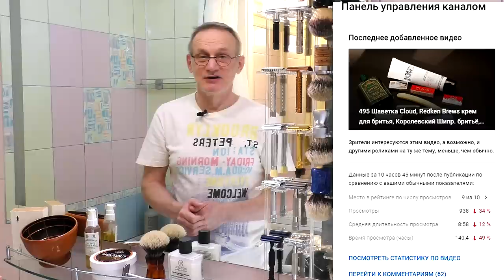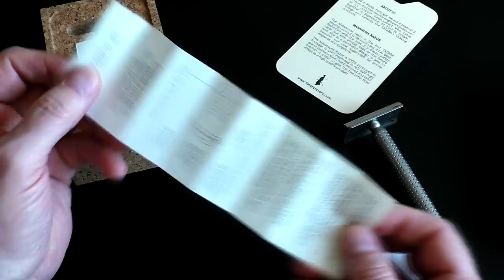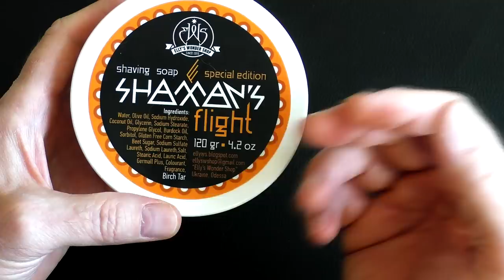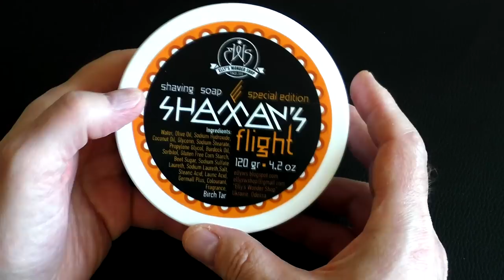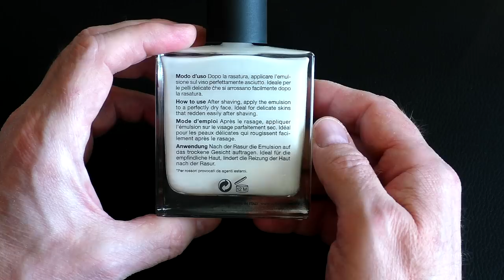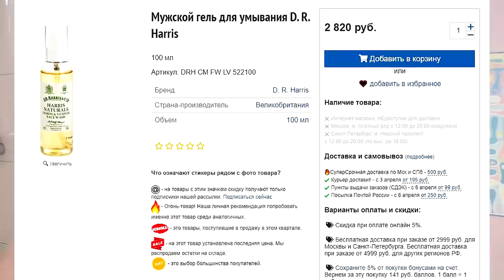Masamune Matte Edition, Elly's Shaman's Flight, Yaqi, чаша Мужской Мир | Бритьё с HomeLike Shaving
Eng Sub! Masamune Matte Edition, Elly's Shaman's Flight, Yaqi, чаша Мужской Мир. Бритьё с HomeLike Shaving
Отдел продаж (sales department )HomelikeShaving:
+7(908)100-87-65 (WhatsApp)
Мы в интернете:
Бритье для начинающих. Как правильно бриться.
→ Основа, общие представления о теме бритья, с чего начать:
1. новичок? Начни с этого видео.
2. карта роста волос, как правильно бриться
3. техника бритья для новичков. ОБЯЗАТЕЛЬНО к просмотру
4. очень жёсткая щетина+нежная кожа, что делать
5. что не делаю, раздражение. Как быть
→ Бритьё, стартовый набор, какой взять первый станок для новичка:
1. бритьё, стартовый набор, бритьё т-образным станком
2. полка для бритья, какой взять станок, какой помазок, какое мыло
3. станок на каждый день
4. с чего начать новичку в бритье т-образной бритвой
5. техника бритья для новичков, какой слант лучше?
6. что взять после Rockwell 6S
7. у вас большой опыт, посоветуйте какой станок, помазок взять?
8. стоит ли менять Gillette Fusion на т-образный станок?
→ Виды т-образных бритв:
1. т-образные станки и их виды
2. почти всё о т-образных бритвах
→ Помазки для бритья, виды помазков:
2. почти всё о помазках
→ Приготовление пены для бритья:
→ Гигиена. Как ухаживать за помазком и т-образной бритвой;
1. как ухаживать за бритвой и гигиена
2. уход и виды помазков
3. как ухаживать за мылом
→ Бюджетное бритьё:
1. бритьё за 400 руб, миф или реальность?
2. что после Рапиры? Бюджетность бритья
→ Опасная бритва:
1. как выбрать опаску, совет от бородача и советы Олега Бритвы
2. бритьё опаской, ошибки новичков
→ Gem и Valet:
1. Gem Micro Matic Bullet handle
2. Valet AutoStrop Safety Razor Model С SE 1
3. Valet AutoStrop Safety Razor Model С SE 2
→ Станкостроение на Homelike:
1. самый первый образец от канала Homelike
2. т-образная бритва Старт, первое испытание.
Помощь каналу:
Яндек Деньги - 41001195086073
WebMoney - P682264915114